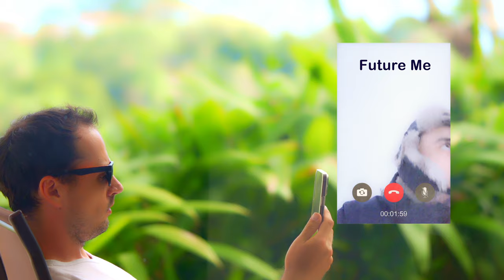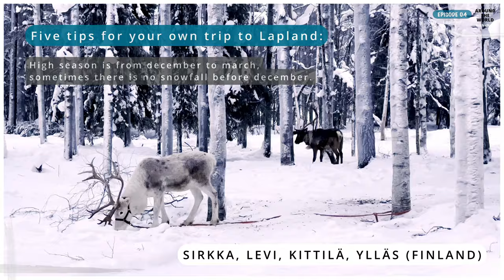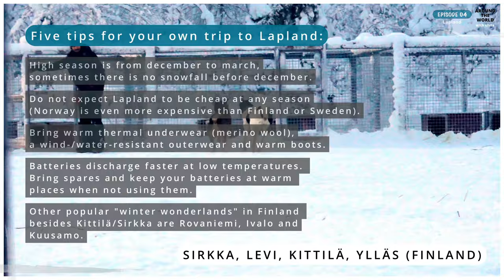LAPLAND (Finland): WARNED! Really a Winter Wonderland?! | 4K Travel Series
Join me on my journey to Lapland and let's discover together whether it's a winter wonderland or the opposite.

Besides general impressions and images from the white nature we will get to see a lot of huskies, Northern Lights and a SnowVillage. We will drive with snowmobiles, ice karts and learn about the culture of Sami, the indigenous people of Lapland. Have you ever considered a winter vacation destination like Lapland? This is not a typical travel vlog; instead I try to show you as many impressions as possible from the region and activities in a short time to help give you an idea for your next travel destination.

_🔸 VIDEO EQUIPMENT  🎥🔸_
You can find it in my channel description.

_ 🔸 CHAPTERS  📂🔸_
00:00 Intro to the episode
00:58 Impressions from Lapland
03:21 SnowVillage
04:36 Snowmobile
05:06 Dog Sledding with huskies
07:00 Bonfire
07:26 Culture of Sami and traditional dish
08:27 Northern Lights
09:40 IceKarting
11:09 Final words
11:37 Tips for your own trip to Lapland
12:54 Outro